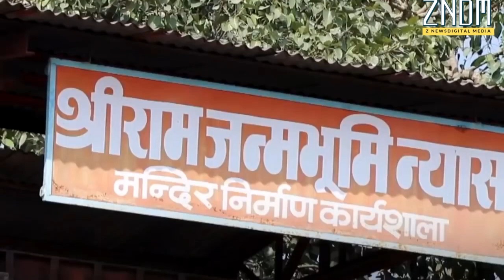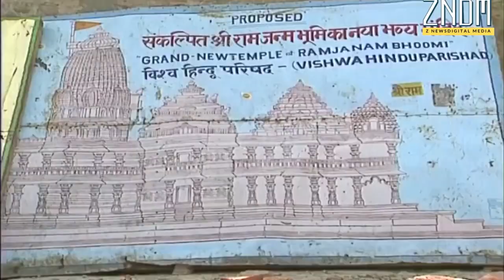Ayodhya में मस्जिद के लिए मिली ज़मीन पर मुसलमानों को क्यों है एतराज़ | Ram Mandir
सुप्रीम कोर्ट के फ़ैसले के अनुसार, अयोध्या में राम मंदिर के लिए केंद्र सरकार के ट्रस्ट बनाने की घोषणा के साथ ही यूपी सरकार ने मस्जिद के लिए पांच एकड़ जगह देने की भी घोषणा कर दी.

लेकिन सरकार ने जो जगह देने की पेशकश की है उसे लेकर मुस्लिम पक्ष और अयोध्या के आम मुसलमानों में नाराज़गी है.

बुधवार को राज्य कैबिनेट की बैठक के बाद सरकार के प्रवक्ता और कैबिनेट मंत्री सिद्धार्थ नाथ सिंह ने बताया, "कैबिनेट की बैठक में पांच एकड़ ज़मीन का प्रस्ताव पास हो गया है. हमने तीन विकल्प केंद्र को भेजे थे, जिसमें से एक पर सहमति बन गई है. यह ज़मीन लखनऊ-अयोध्या हाई-वे पर अयोध्या से क़रीब 20 किलोमीटर दूर है."

Edited By: Nandan